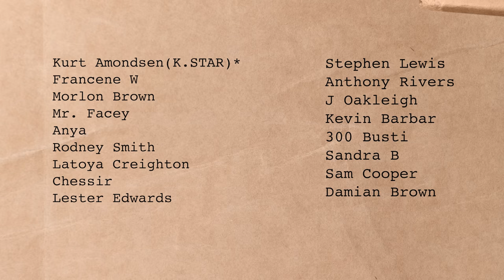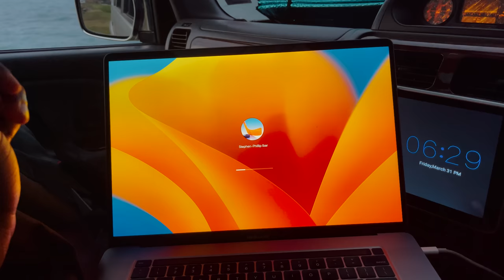Huge Chunks of Corned PORK Never Seen Before ! | Ultimate Jamaican Street Food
I started off the day going to Somerset Falls which was a short and sweet trip, but the highlight of my day was seeing corned pork with so many chunks in my ackee. I had to have another plate of this.

Croc shoe

Somerset Falls